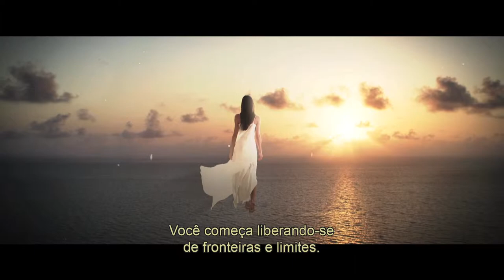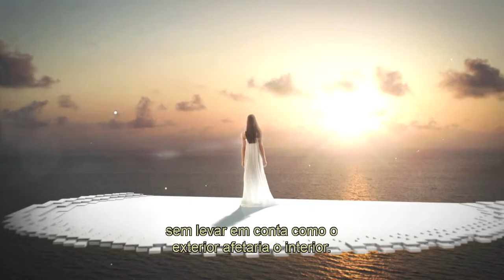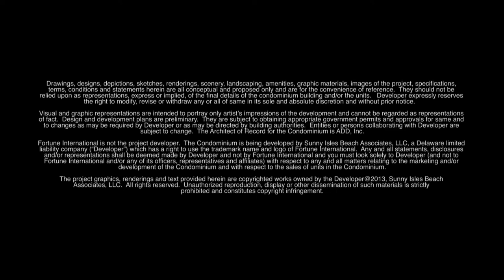Jade Signature The Movie Portuguese Subtitles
tenho o prazer de apresentar o novo projeto " Jade Signature" em Sunny ISles